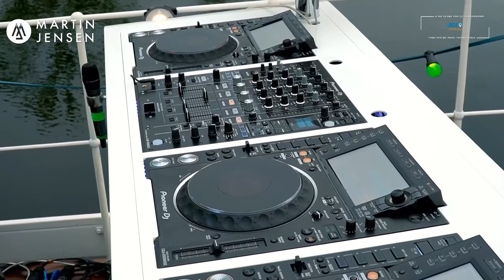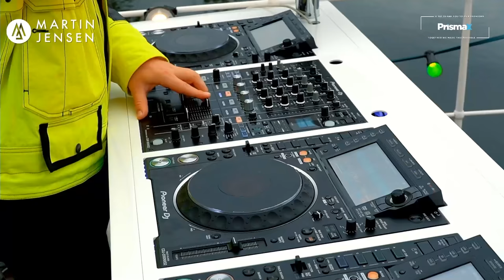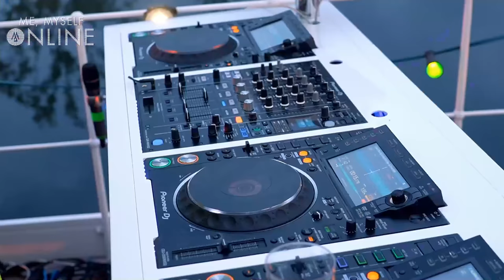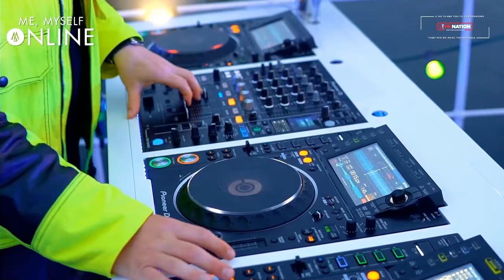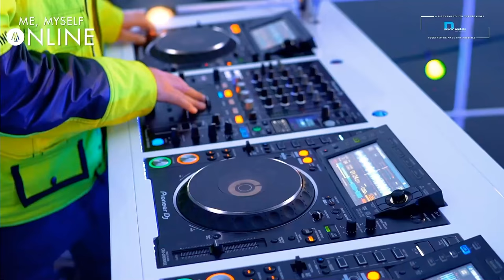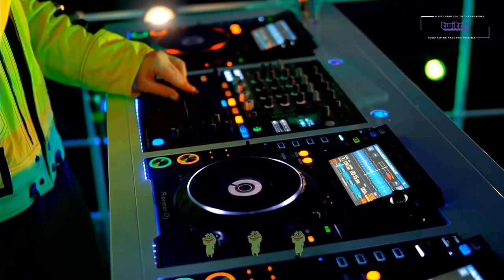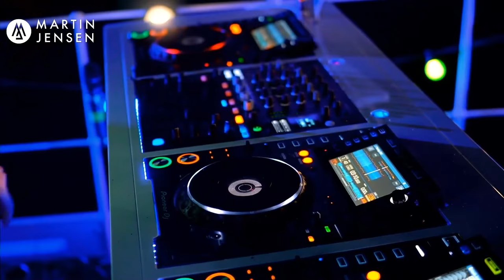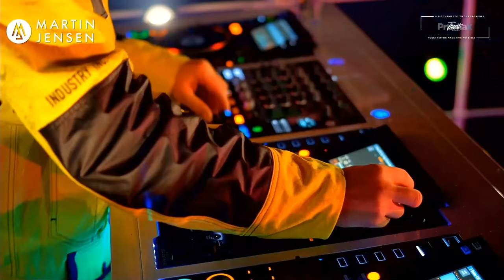Me, Myself, Online (Hjejlen, Silkeborg) [Full Dj Set]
ME, MYSELF, ONLINE
Hjejlen, Silkeborg
Gennem 2020 og starten af 2021 har DJ og producer Martin Jensen haft stort succes med sit livestream koncert Me, Myself, Online, der har været forbi venues som Skovtårnet, F636 Niels Juel Frigatten, Parken, Join Jet, Illum og senest scenetårnet hos Aalborg Kongres og Kultur Center (AKKC) som alt sammen også kan opleves her på YouTube!

Through 2020 and the beginning of 2021, DJ and producer Martin Jensen has had great success with his live DJ set concert Me, Myself, Online, which has been at venues such as Forrest Tower, F636 Niels Juel Warship, The National Stadium, Billund Airport, Illum and most recently on top of the roof at Aalborg Congress and Culture Center (AKKC) which all can be experienced here at Youtube!